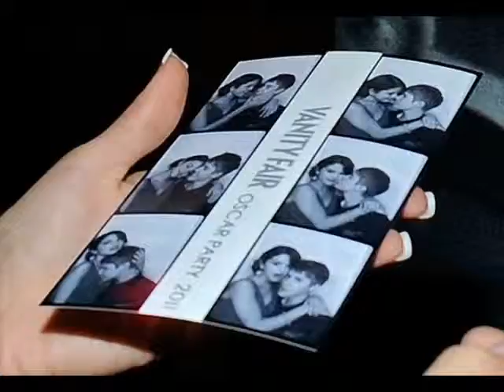Selena Gomez & Justin Bieber